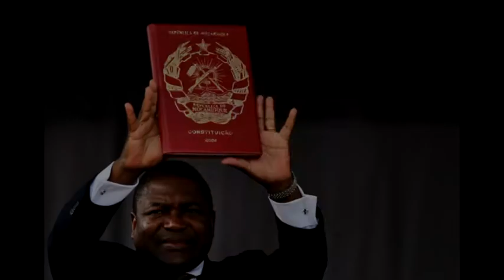Fotos do ano